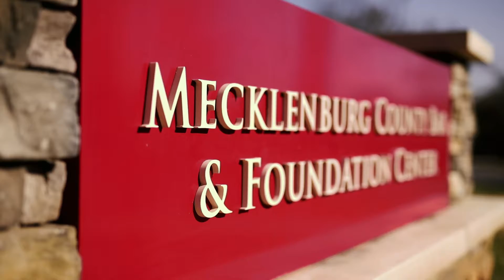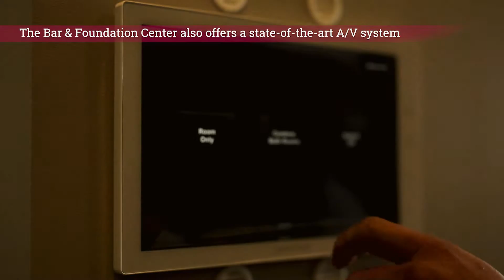Mecklenburg County Bar & Foundation Center Tour